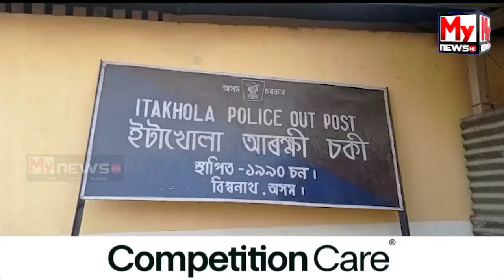🔷 জামুগুৰিহাটৰ চিজোচাত অৰুণাচলী সুৰা জব্দ...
My News NE:
🔷 ইটাখোলা আৰক্ষীয়ে জব্দ কৰে ১০ কাৰ্টুন সুৰা...